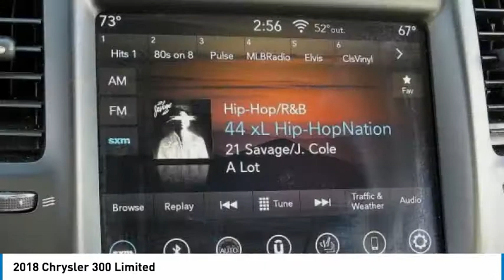2018 Chrysler 300 Cherry Hill NJ 68029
2018 Chrysler 300 Limited

Delivers 30 Highway MPG and 19 City MPG!